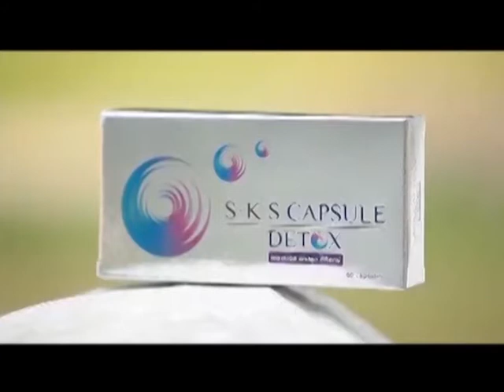ละคร อันธพาล ฉบับ โป้งโป่งซึ่ง 5